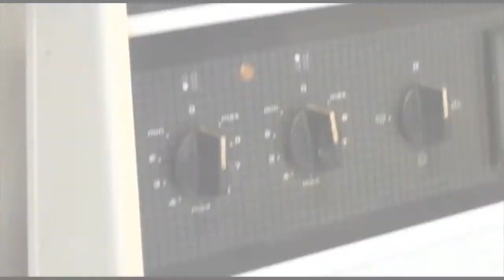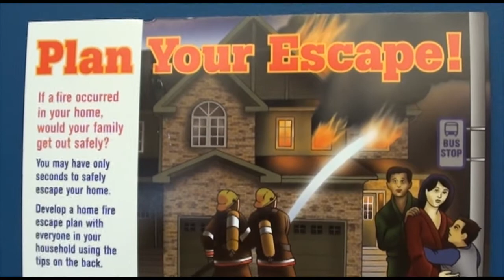Fire Prevention Safety Tips from Windsor Fire and Rescue Services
In honour of Fire Prevention Week, Windsor Fire and Rescue Services is pleased to launch its official playlist on YouTube. Get updates on how your local fire personnel are making the Windsor community safer, and learn what steps you can take to keep your own home safe throughout the year!